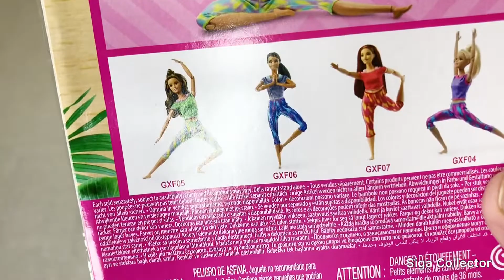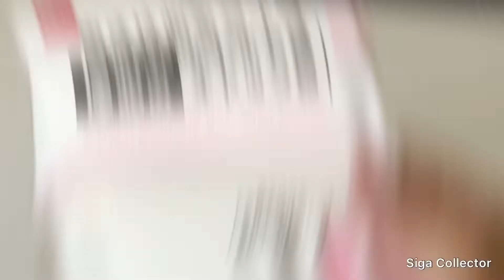Como trocar a cabeça da Barbie e Unboxing Made to Move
Hoje nosso Unboxing vem como um tutorial de como trocar a cabeça da Barbie por um corpo totalmente articulado!

Nós trocamos a cabeça da boneca Barbie Color Reveal Sereia que tiramos repetida por um corpo totalmente articulado!